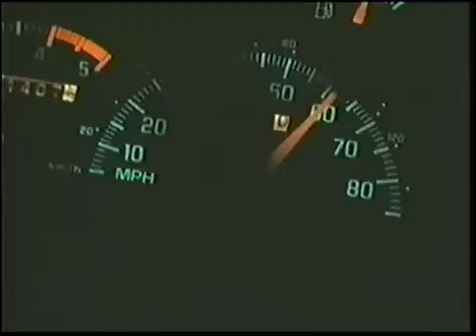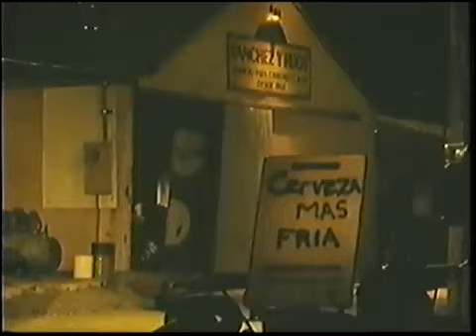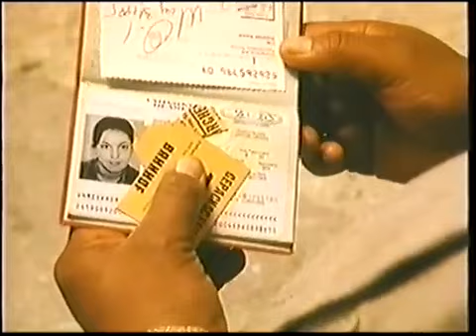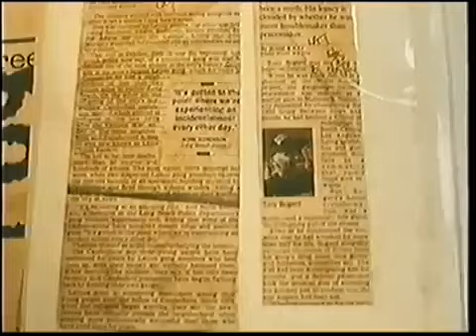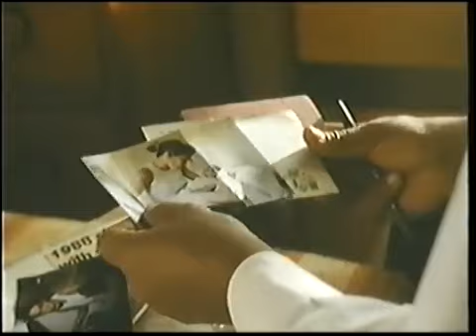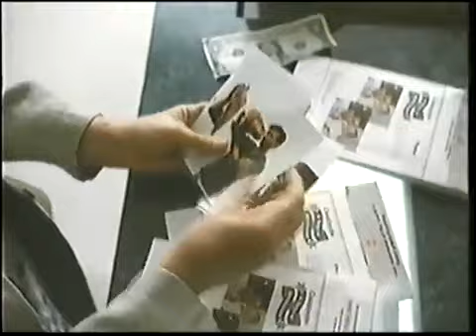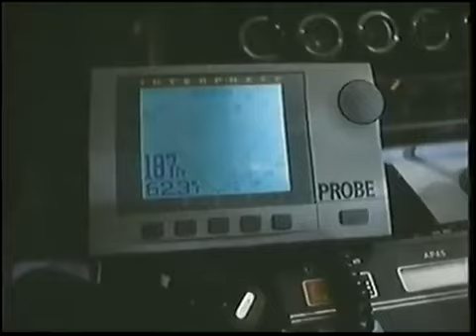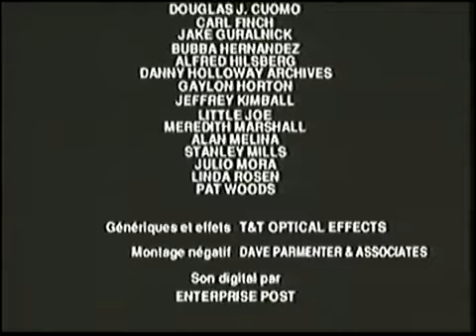un plan diabolique film drame complet en français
Un couple vise à tuer une jeune mère célibataire et à prendre son bébé